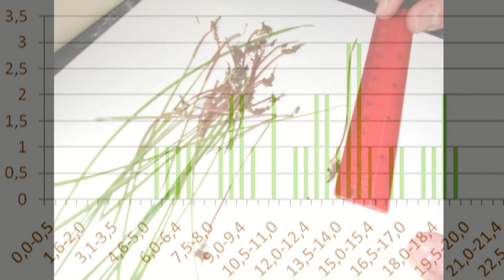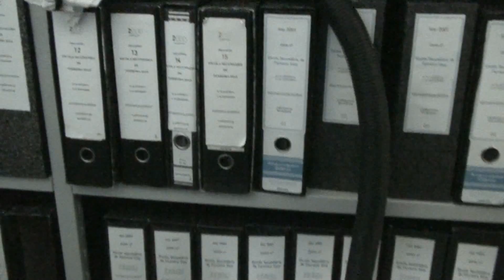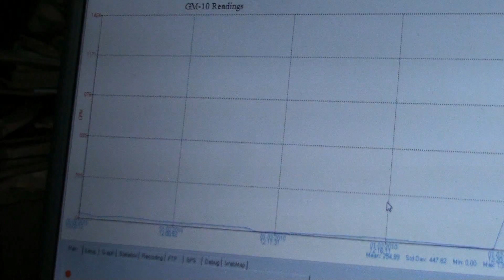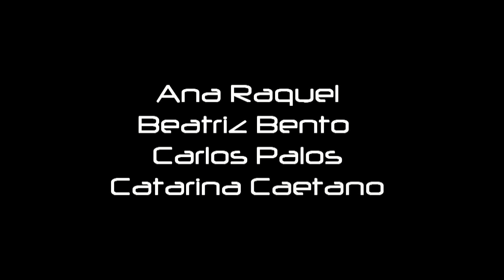Projecto Radiação Ambiente Escola Secundária Ferreira Dias 2009/2010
Vídeo-síntesse de todos os trabalhos realizados pelo Grupo de alunos e Professoras da Escola Secundária Ferreira Dias no âmbito do Projecto Radiação Ambiente organizado pelo Laboratório de Instrumentação de Particulas (LIP), tendo como organizadores o Professor Luís Pralta e a Professora Conceição Abreu.
Projecto desenvolvido durante o ano lectivo 2009/2010.

Alunos Participantes:
Ana Raquel, Beatriz Bento, Carlos Palos, Catarina Caetano, Cristina Torcato Pedro Mateus, Romina Delgado e Susana Vieira

Professoras Responsáveis:
Cristina Pinho
Laura Jardim

Vídeo realizado por: Carlos Palos
Trilha sonora: Radioactivity- Kraftwerk

Escola Secundária Ferreira Dias - Cacém